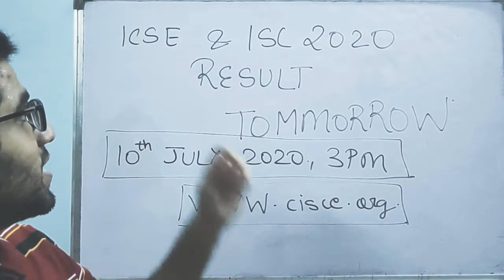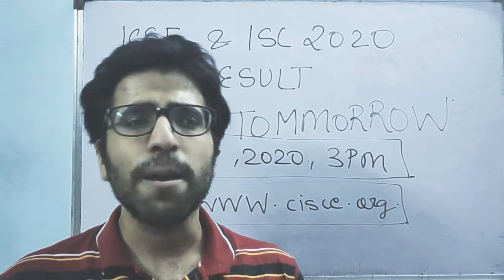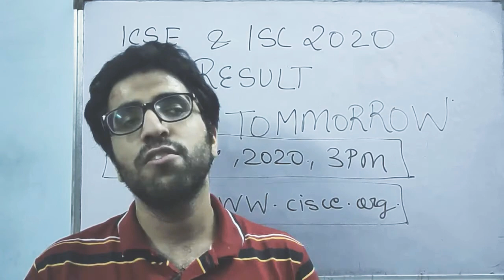ICSE AND ISC 2020 RESULT | TOMORROW 10th JULY 2020 | cisce.org | aise kare check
Council for Indian school certificate (CISCE ) issued a notice stating that the ISC and ICSE 2020 results will be declared on the official website tomorrow that is 10th July 2020 , 3 PM.
All the best to ISC 2020 and ICSE 2020 candidates.

icse 2020
isc 2020
board result